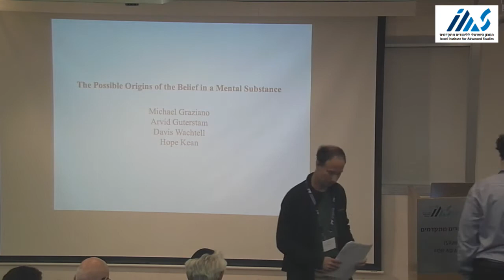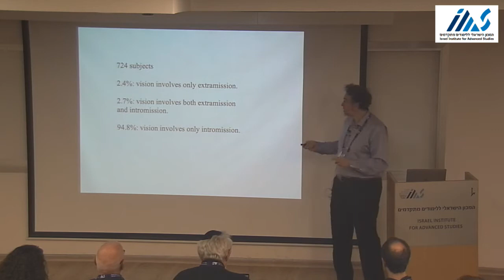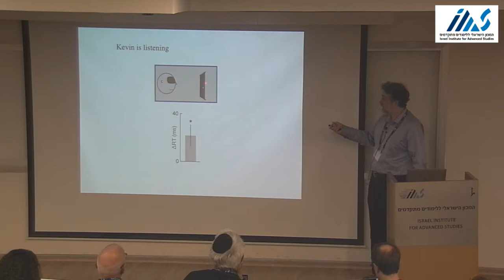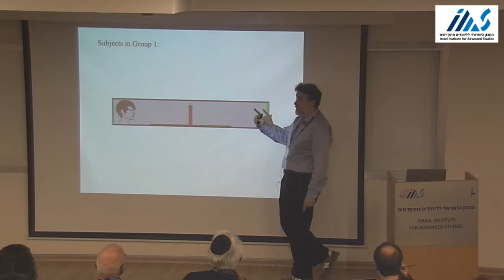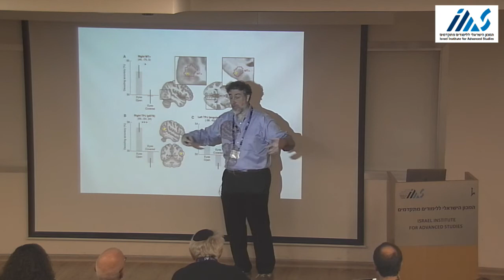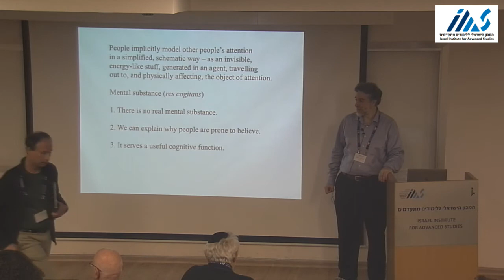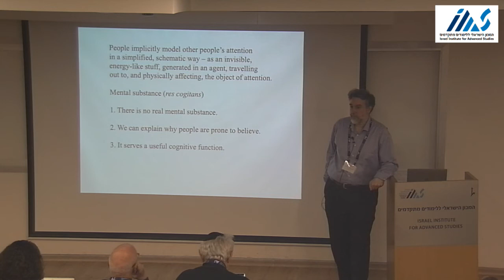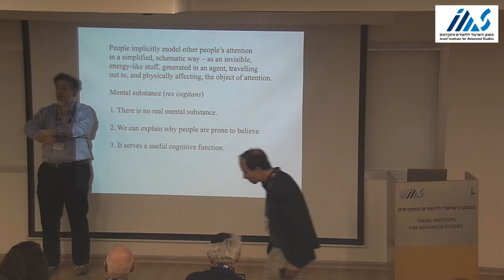Why Do Brain-machines Think They Are Conscious? - Michael Graziano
Deconstructing and Reconstructing Conscious Awareness (Research Group Conference)

Michael Graziano (Princeton University): Why Do Brain-machines Think They Are Conscious?